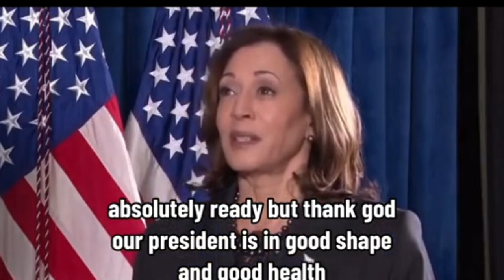Is Kamala Harris Prepared to Lead as President?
Is Kamala Harris Prepared to Lead as President? With increasing speculation about President Biden’s future, the spotlight is on Vice President Kamala Harris. Is she prepared to step into the presidential role if needed? This discussion delves into her qualifications, experience, and the challenges she might face in potentially becoming the next Commander-in-Chief.
00:00 Whispering Joe
01:42 Have you visit the Border?
02:57 What if?
06:04 Are you capable?
08:49 Prayers for Joe